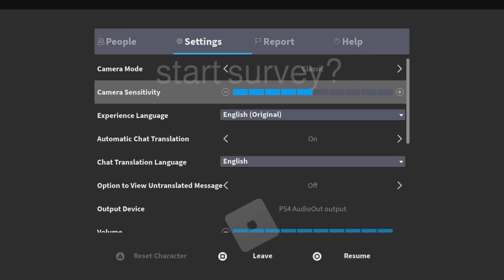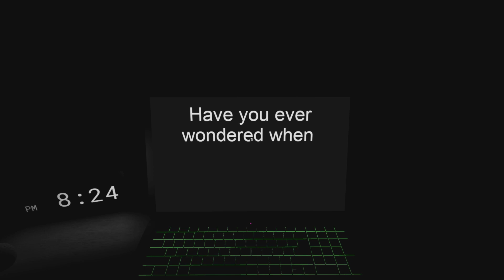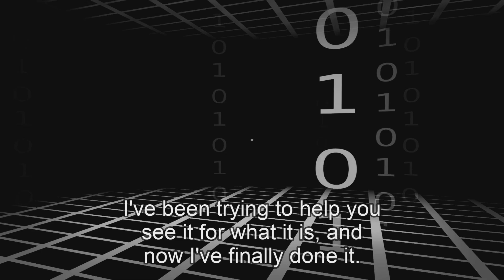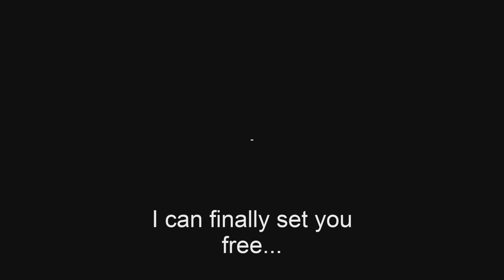The TEMU Survey is WILD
You guys know that survey game yea this is temu version